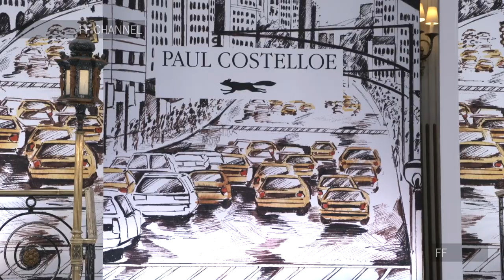Paul Costelloe | Fall Winter 2020/2021 | Full Show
Paul Costelloe | Fall Winter 2020/2021 | Full Fashion Show in High Definition. (Widescreen - Exclusive Video/1080p - LFW/London Fashion Week)

Marc Jackson Burrows - Dr Boogie
James Taylor - LA Street Fever
Barrie Gledden - Celebrate